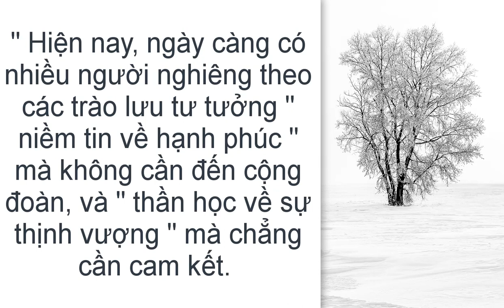Cầu nguyện cùng Đức Giáo Hoàng ngày 24.02.2023 - Tông đồ cầu nguyện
Music_ Sonatina No 2 in F Major Allegro - Joel Cummins
Photo de R.D. Smith sur Unsplash
Video by AC LOVES COFFEE...TY. from Pixabay
Video from Lumo Youtube chanel
Photo de Anton Malanin sur Unsplash
Video by Oleg Gamulinskii from Pixabay
Video by Олександр Копєйкін from Pixabay
Image by Brent Hammond from Pixabay
Image by Renan Brun from Pixabay
Photo de Jana Doro sur Unsplash
Photo de Vshal Rt sur Unsplash